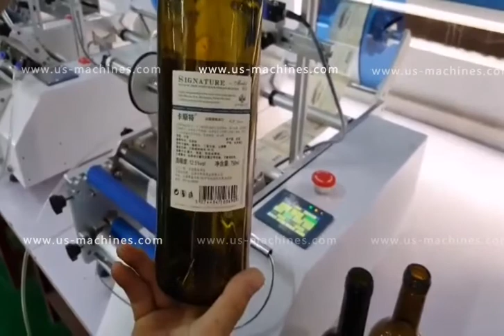Semi automatic red wine round bottle labeling machine label applicator